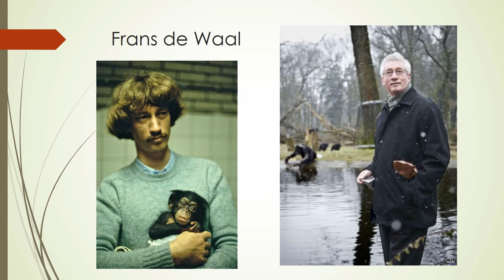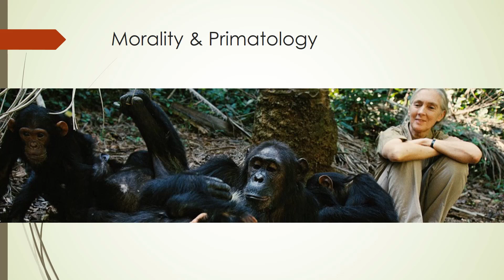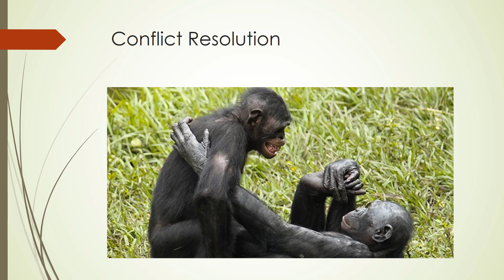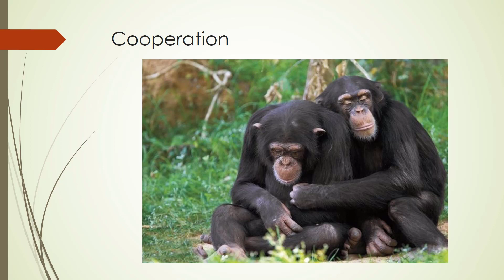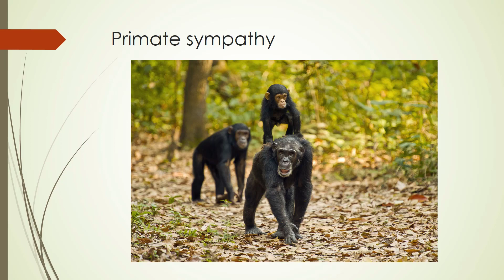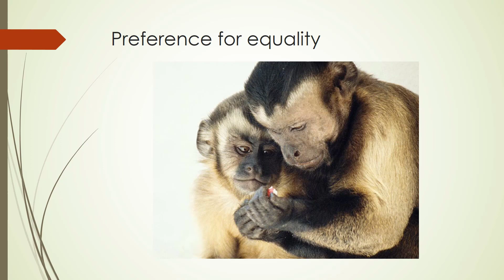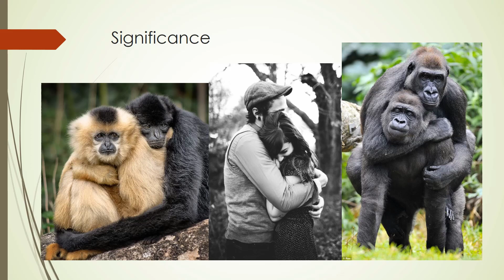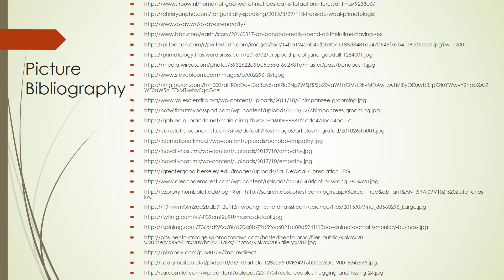Frans de Waal Morality Theory